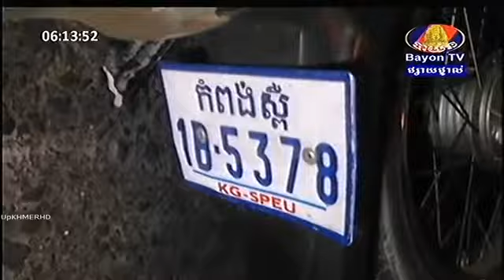Khmer Daily News from Bayon TV on 24 Dec 2013 Part 1